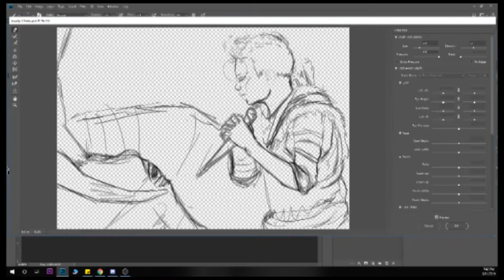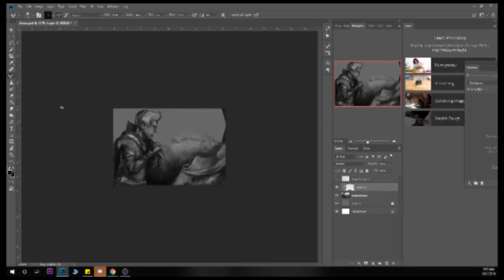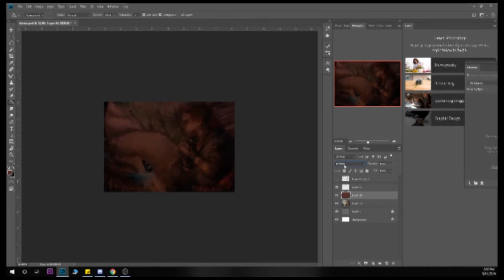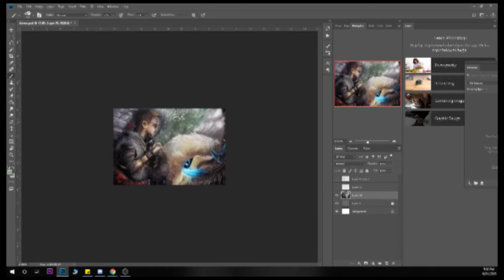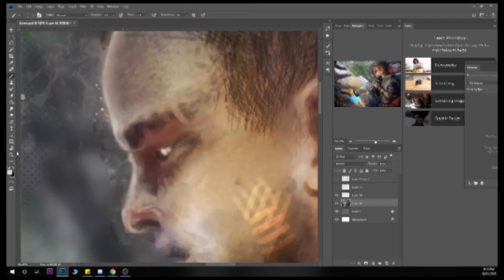Atreus Speedpaint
Speed paint of the Fan art of "Atreus" from the 2017 game of the year "God of War"